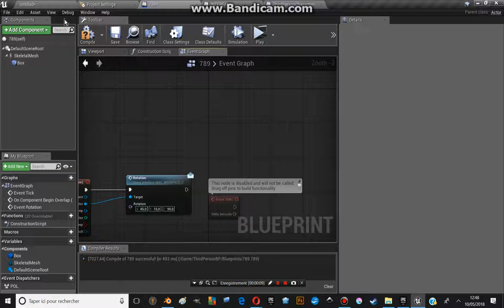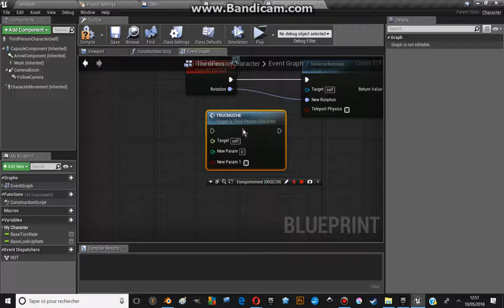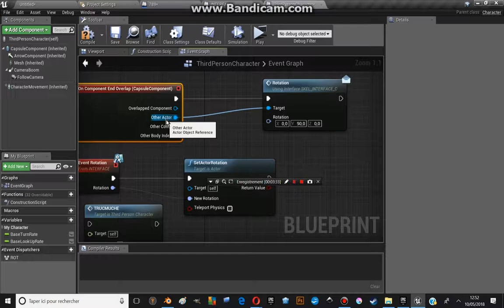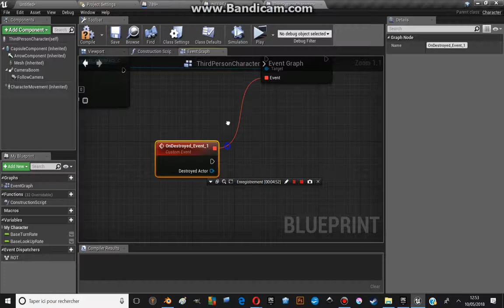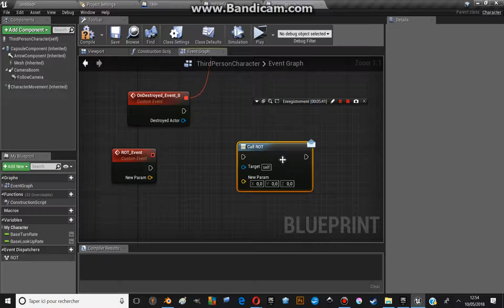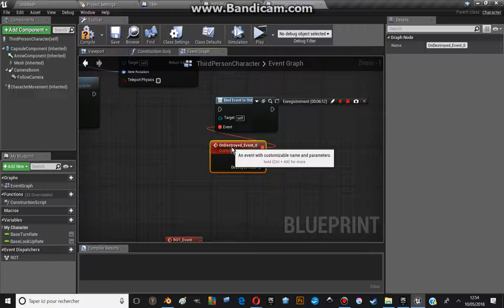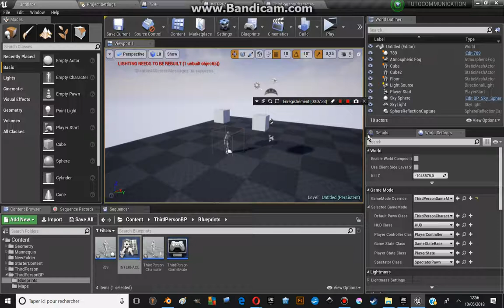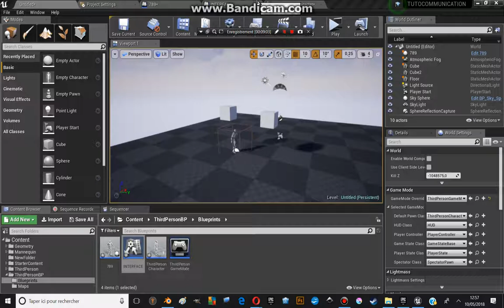TUTO UE4: BLUEPRINT COMMUNICATION [ FR ] PARTIE 5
DESCRIPTION:

Dernière partie d'une série de tutoriels consacrée au blueprint communication.

Cette fois-çi nous voyons la communication avec BLUEPRINT INTERFACE.

Celui ci nous permet de communiquer basiquement avec tous les acteurs qui le possède.

C'est une interface comme son nom l'indique.